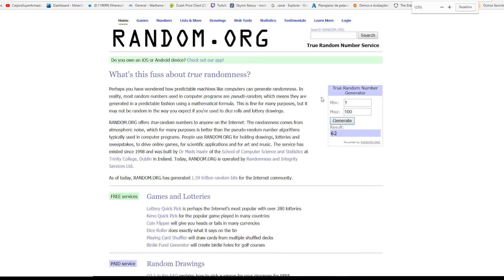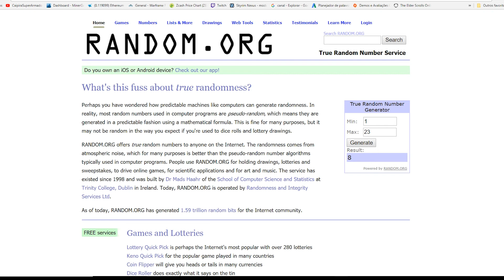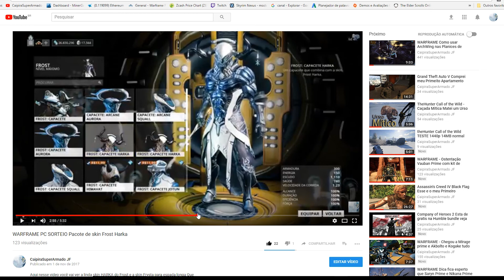Resultado do Sorteio WARFRAME PC SORTEIO Pacote de skin Frost Harka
Aqui você vai ver o Sorteio da Pacote de skin Frost Harka no jogo WARFRAME